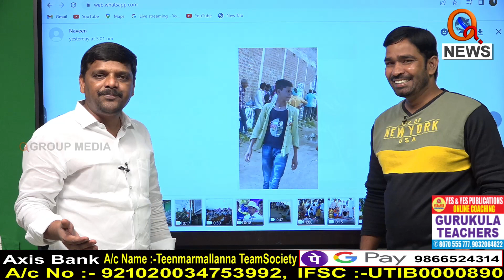కేసీఆర్ ను బీజేపీ అరెస్టు చేయదు..|| TeenmarMallanna || QNews || QNewsHD